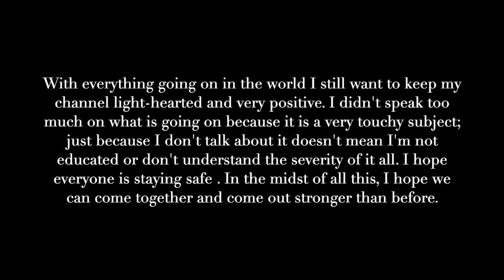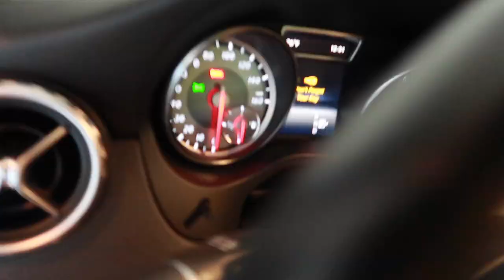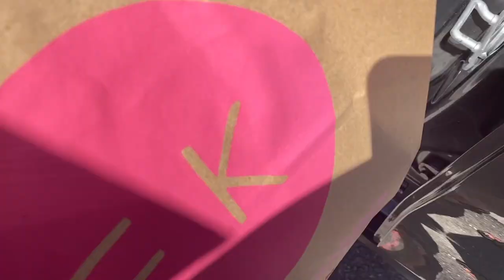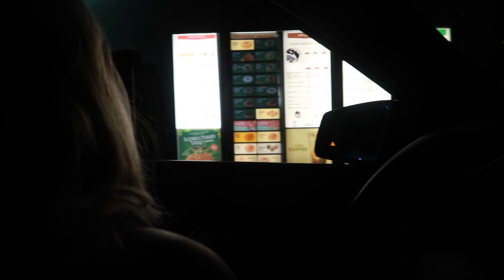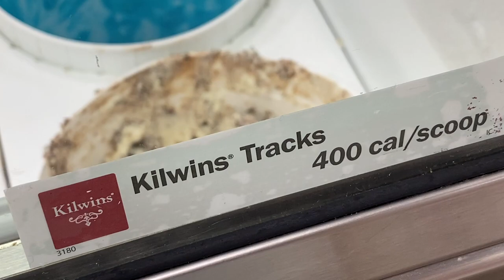vlog: healthy tips, a lot is happening & a weekend with my boyfriend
xx Lauren